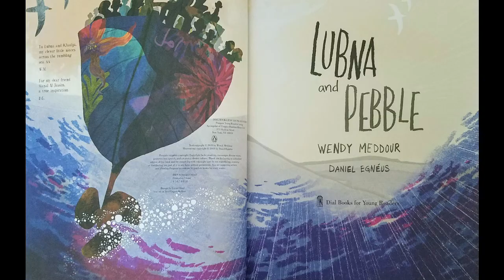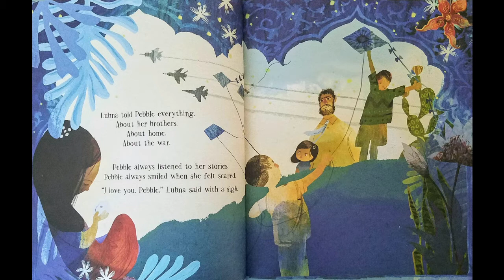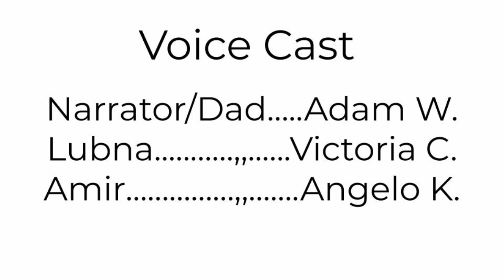Lubna and Pebble by Wendy Meddour | READ ALOUD | CHILDREN'S BOOK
Adam Williams read aloud "Lubna and Pebble" written by Wendy Meddour & illustrated by Daniel Egnéus

To get your own copy of the book,